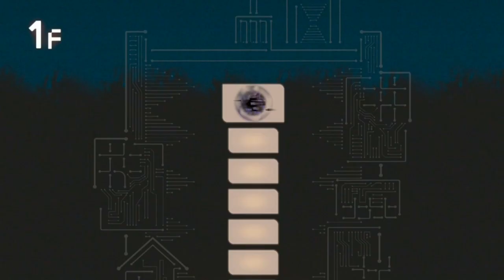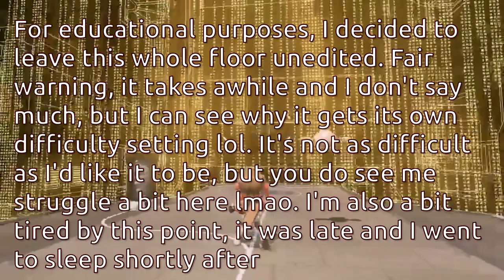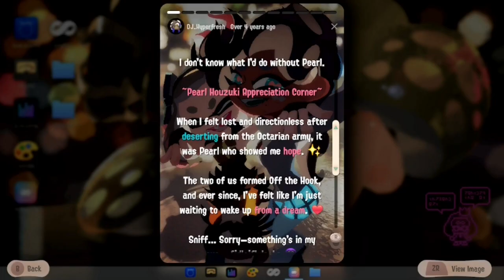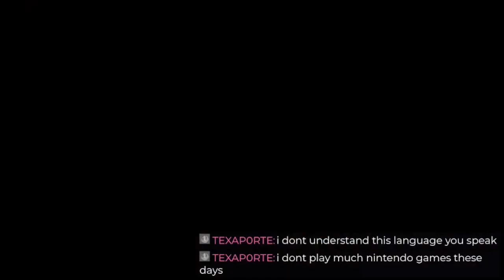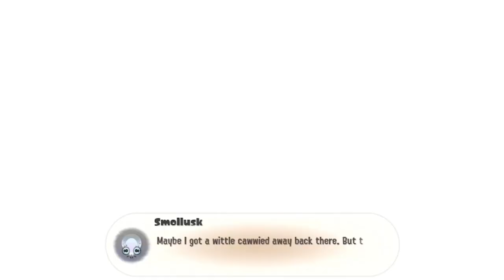I Almost Fell Asleep playing Side Order...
This is my first playthrough of the Side Order DLC for Splatoon 3! I had a lot of fun with it, but it took a while for me to appreciate it. I still think Octo Expansion was a better DLC, but Side Order has a LOT of replay value, and despite my first impressions... I actually find myself wanting to play it more and more. It's really growing on me lol, didn't expect Splatoon to go the rogue direction! Expect me to do some challenge runs of this in the future!

Also I plan on playing more Splatoon 3 in the future. I kinda dropped it becuase the last season didn't really interest me much, but this DLC combined with the Fresh Squiffer that has ZIPCASTER has me beyond excited to jump back into the game. Gonna be rusty though, that's probably also why I didn't play very well in Side Order lmao.